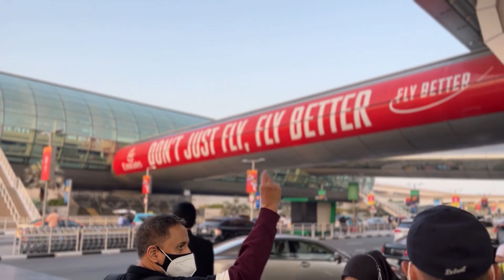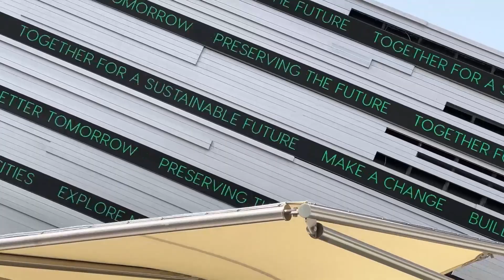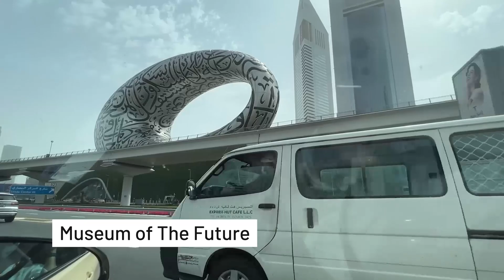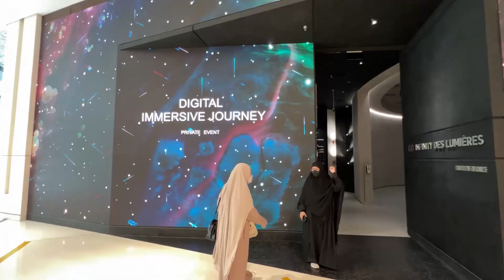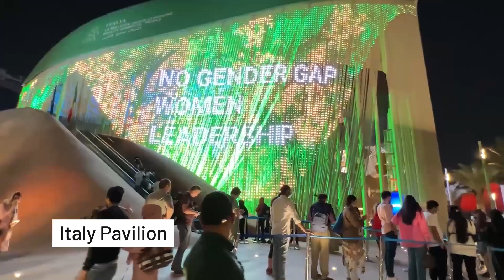EDISI JALAN - JALAN: DUBAI EXPO 2020 | Atelier Riri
Halo, selamat datang di channel Atelier Riri. Saya Riri Yakub, saya adalah seorang arsitek.

Salah satu hal yang harus dan wajib seorang arsitek lakukan adalah jalan - jalan. Tujuannya untuk membuka mata dan menambah pengetahuan pada perkembangan arsitektur di negara - negara lain. Kali ini saya mengunjungi Dubai, dan salah satu tujuan saya dalah DUBAI EXPO. Tonton sampai habis untuk jalan - jalan online bareng sayaa

silahkan ditonton ya, semoga terhiburr :)